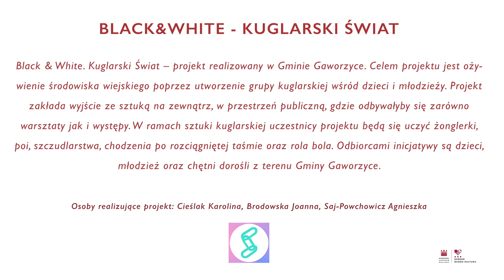BMK 2016 - "Black & White. Kuglarski świat" - wizytówka gaworzyckiego projektu BMK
Black & White. Kuglarski Świat – projekt realizowany w Gminie Gaworzyce. Celem projektu jest ożywienie środowiska wiejskiego poprzez utworzenie grupy kuglarskiej wśród dzieci i młodzieży. Projekt zakłada wyjście ze sztuką na zewnątrz, w przestrzeń publiczną , gdzie odbywałyby się zarówno warsztaty jak i występy. W ramach sztuki kuglarskiej uczestnicy projektu będą się uczyć żonglerki, poi, szczudlarstwa, chodzenia po rozciągniętej taśmie oraz rola bola. Odbiorcami inicjatywy są dzieci, młodzież oraz chętni dorośli z terenu Gminy Gaworzyce. Osoby realizujące projekt: Karolina Cieślak, Joanna Brodowska, Agnieszka Saj-Powchowicz. Opieka merytoryczna BMK na DŚ - Ryszard Kessler.
Projekt jest częścią programu Narodowego Centrum Kultury o nazwie "Bardzo Młoda Kultura".